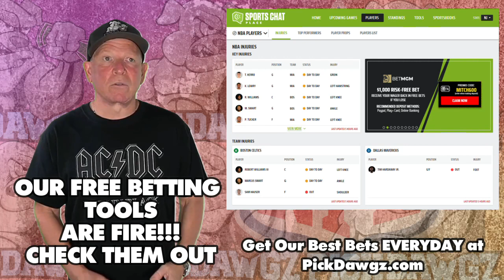Minnesota Vikings vs Indianapolis Colts 12/17/22 NFL Pick and Prediction | NFL Week 15 Picks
The Indianapolis Colts take on the Minnesota Vikings in Week 15 of NFL Football Action.